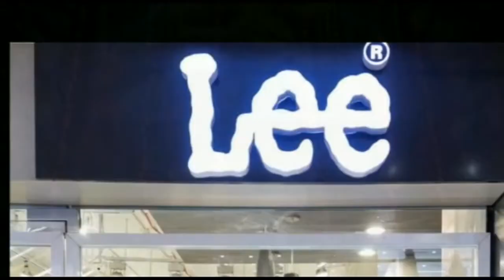गोपालगंज : माझागढ़ थाना इलाके में एक 4 वर्षीय मासूम की हत्या कर बदमाशों ने शव को झाड़ी में फेंक दिया